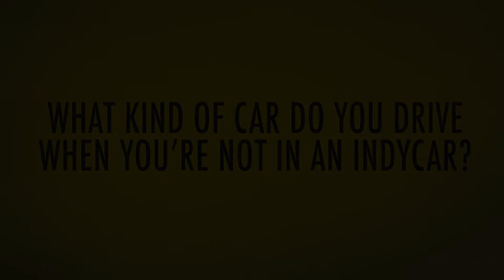What Does Mario Andretti Drive?